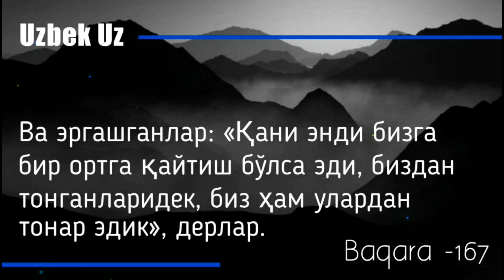Аллоҳ шифо берса, Аллоҳ бойлик берса Аллоҳ берса палон иш қилардим | Шайх Абдували қори раҳимаҳуллоҳ